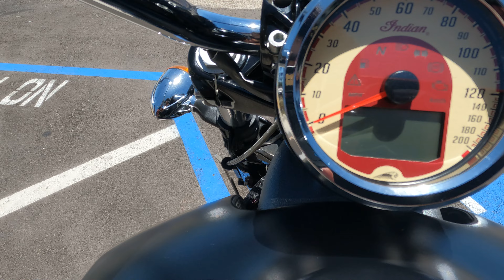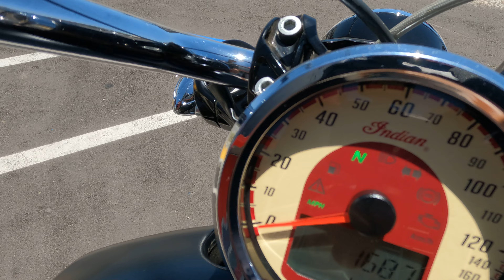2015 Indian Scout / Walk Around / Start Up / Sound Clip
7696 Broadway, Lemon Grove, California 91945.

The Indian Scout is a contemporary interpretation of one of motorcycling’s most famous and coveted bikes.

This Scout is featured in thunder black smoke paint with only thousand miles on it. Out back, genuine Indian Motorcycle leather saddlebags (typical retail $1,099) have been installed to provide convenient cargo space that's weather resistant and can be installed and removed quickly without tools.

VIN # 56KMSA002F3103648

Stock # 3059

Miles: 1,673

Upgrades:

Genuine OEM Leather Saddlebags